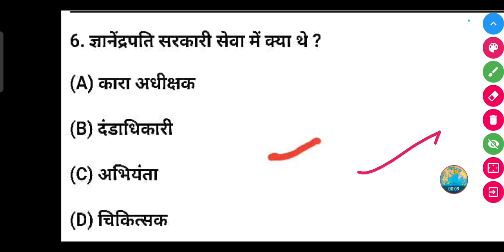ज्ञानेंद्रपति सरकारी सेवा में क्या थे ?